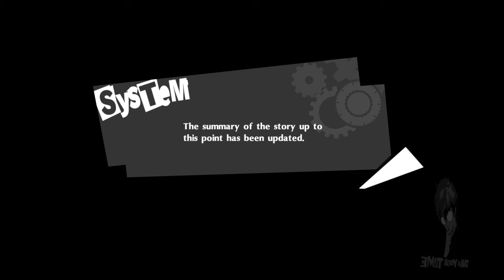Persona 5 Royal Part 2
Skylarking